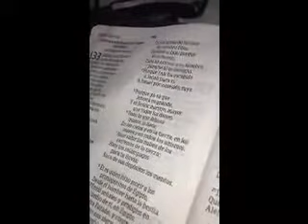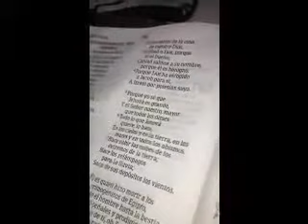Apóstol Santiago Zuniga Tema Jesus has todo lo que quieras Evangelio de Hoy 1